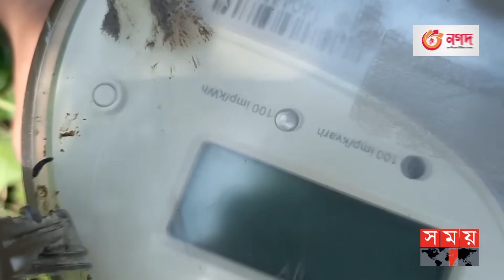মিটার চুরি করে রেখে যান বিকাশ নম্বর | Electric Meter Theft | Bkash Number | Fancy Strategy | Pabna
মিটার চুরি করে রেখে যান বিকাশ নম্বর | Electric Meter Theft | Bkash Number | Fancy Strategy |Somoy TV

মোবাইলে যার সঙ্গে কথা বলা হচ্ছে তিনি বিদ্যুৎ বিভাগের কেউ নন। তিনি মূলত চোর। গ্রাহকের বাড়ি বা ব্যবসা প্রতিষ্ঠান থেকে বৈদ্যুতিক মিটার চুরি করে সেখানে রেখে গেছে মোবাইল নম্বর। সে নম্বরের যোগাযোগ করলে বলা হয় মিটার নিতে দিতে হবে টাকার

Somoy TV: t.ly/Se1z
Somoy TV Bulletin: t.ly/iqIq
Somoy Entertainment: t.ly/3dWC
Somoy Sports: t.ly/iASp
SOMOY TV ISLAMIC: t.ly/zU6a

Somoynews.tv: t.ly/Y7ab
খেলার সময়: t.ly/xJ5H
সময়ের গল্প: t.ly/EW3M
এ সময়ের বাণিজ্য : t.ly/m3ir

Groups:
Somoy TV (Official)✅: t.ly/ajiO
Somoy Entertainment✅: t.ly/8CLh
Somoy Business✅: t.ly/4xaJ